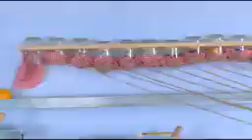تکنولوژی امروزی چقدر پیشرفت کرده